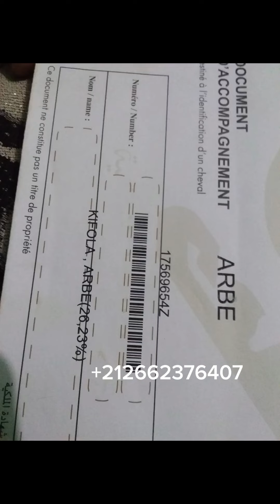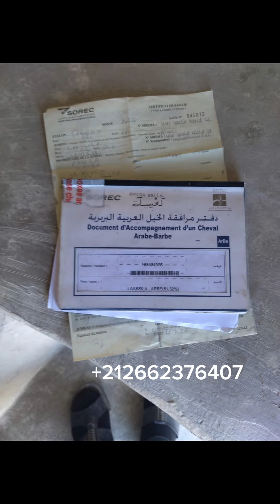كاينين جوج عودات كاينين عندي يونس تيسه وكاينه جدعه معهم